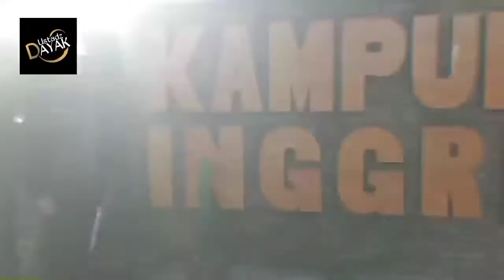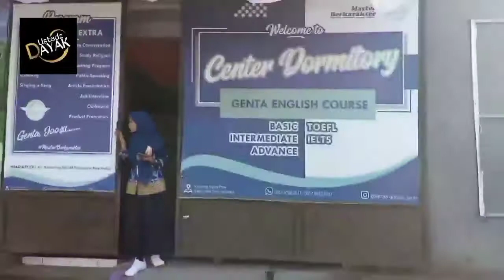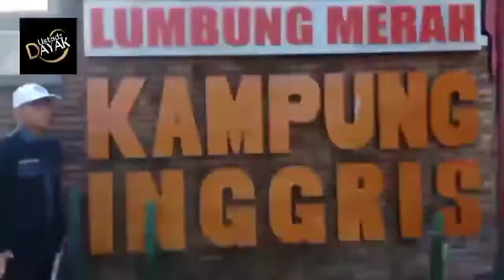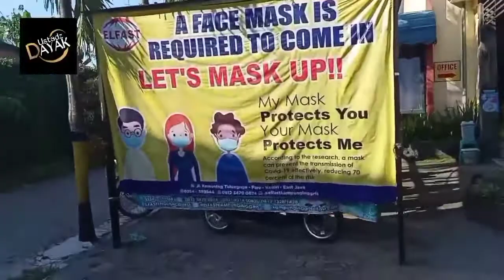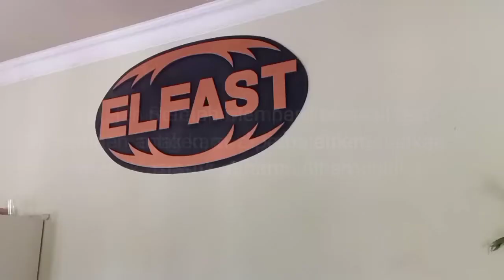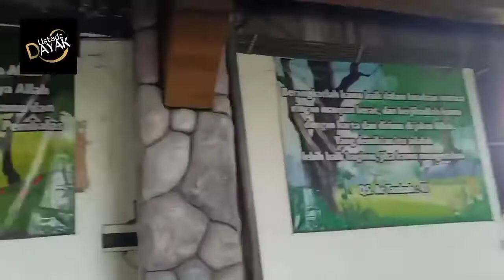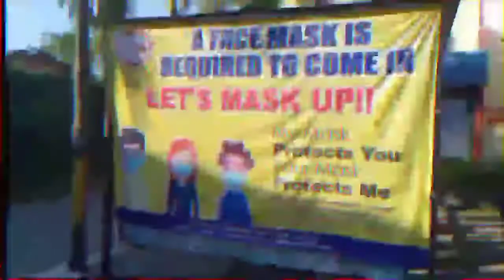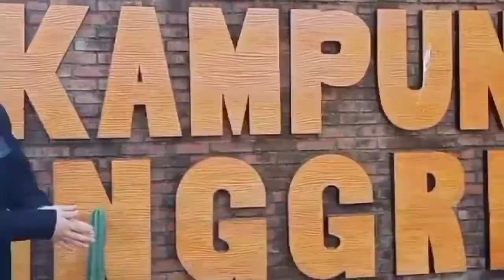Kisahku di kampung Inggris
Sekelumit kisah tentang keberadaan kampung Inggris pare Kediri Indonesia.
Hampir semua orang tahu kalau disebut kampung Inggris.

Bagi perusahaan yang ingin memajukan perusahaannya biasanya mereka mengirim karyawannya untuk belajar di sini, begitu pula banyak sekali orang tua ingin anaknya belajar disini.

Kalau sudah selesai pendidikan disini maka mereka sudah bisa menguasai bahasa Inggris yang Paseh.